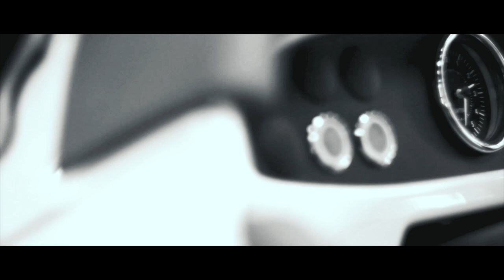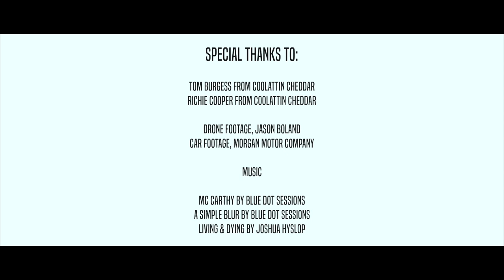Contemporary Classics Tour 2018 Pilot: Coolattin Cheddar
Filming & Editing: JJ Schlemmer

With special thanks to:
Richie & Tom of Coolattin Cheddar
Sarah
Joshua Hyslop

Tom Burgess has been producing top quality milk from his pasture fed cows in West Wicklow for twenty years.

He wanted to develop a product which reflected this quality and decided it would be Mature Raw Milk Cheddar. “Pasture to Cheddar the same day”.

“We process in the summer months when the cows are grazing fresh clover-rich pasture only which is the ideal diet for cheese processing milk. We use early morning milk which is high in melatonin which aids relaxation and sleep. It is pumped directly to the cheese-vat, not stored or pasteurised. The natural goodness & flavour is preserved by our traditional cheese-making process. The cheddar is milled, salted & mixed by hand. It is the matured over a year at 10°C.”

Coolattin Cheddar gives a gourmet experience of aroma, texture & full flavour which develops slowly from sweet fruit to a full butty note.

The Contemporary Classics Tour will be – to the best of our knowledge - the most comprehensive road trip of the UK & Ireland ever undertaken. Over 100 days, we’ll go everywhere, including Shetland and the Channel Islands. Starting 15 June 2018.

Along the way, we’ll visit premier artisans whose vision has combined traditional techniques with contemporary designs and preferences. These include Burleigh, Dingle Distillery, and Mati Ventrillon. To make this a reality, the Morgan Motor Company has pledged us a car.

We'll share their stories with you through regular video updates. You'll also be able to follow along on Instagram, Facebook, and through our website. Tradition is now, and we can't wait to take you on this unparalleled journey!